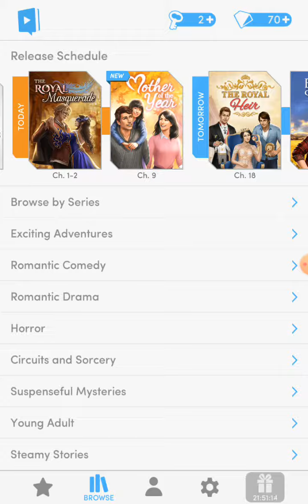Choices The Freshmen books Part1